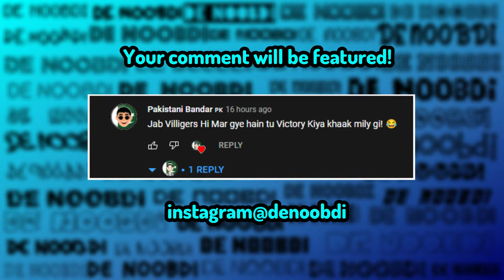I Built an Island Out of Pumpkins in MINECRAFT HARDCORE (#9) |MINECRAFT PAKISTAN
I hope this video proves, my love for pumpkins is eternal.